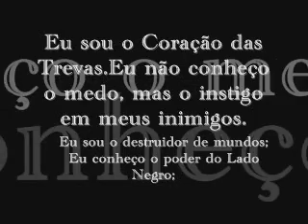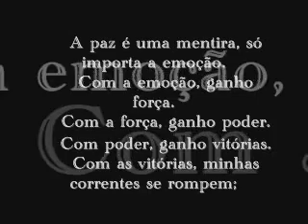TOM DRUMNBASS - FIRESTARTER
[ PRODIGY - FIRESTARTER ]